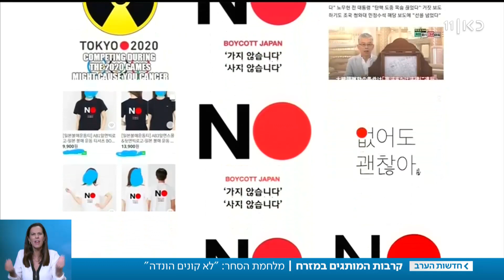"לא לקנות הונדה": מלחמת הסחר בין יפן לקוריאה הדרומית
כאן חדשות | אחרי שיפן על ענקיות הטכנולוגיה מקוריאה הדרומית לפני כמה שבועות, עכשיו הקוריאנים מפסיקים לרכוש מוצרים תוצרת יפן, ואפילו בתחנות דלק מסרבים לתת שירות לבעלי מכוניות יפניות. כתבתו של יואב זהבי, מתוך חדשות הערב 24.07.19